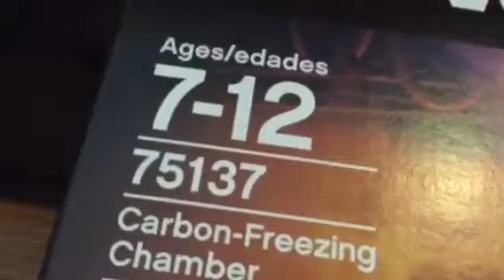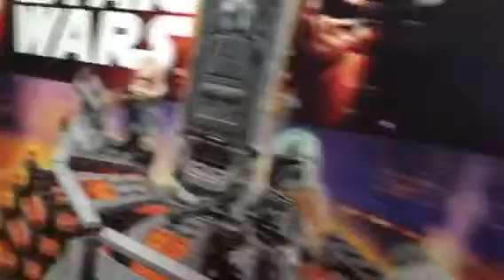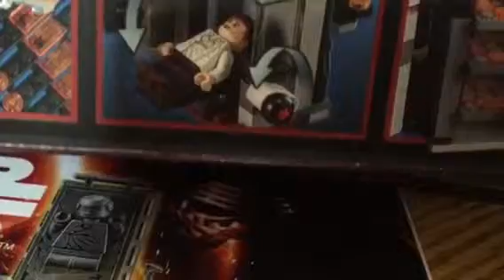Lego Star Wars Review "Carbon Freezing Chamber"